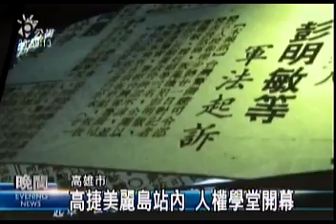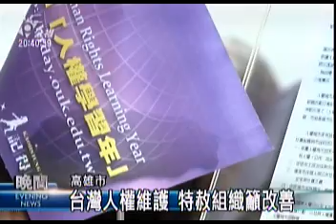公視晚間新聞2009-11-19(高捷美麗島站內 人權學堂開幕)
"螢幕上播放著歷史上的人權事件，一旁的學習區，不管是人權書籍還是網路資訊，一應俱全，在高雄捷運的美麗島站內，現在有了全新的人權學習空間。
官學合作，在美麗島站設置在人權學堂，除了因為30年前，這裡發生過對台灣民主和人權發展極具影響力的美麗島事件，有紀念意義，也希望透過捷運站的人潮，增加曝光率。
這項創舉，連國際特赦組織都予以肯定，不過，台灣對人權的維護，特赦組織認為還有很大的改善空間。
從廢除死刑、到風災重建，國際組織期許對台灣人權的關注全面且深入，也希望人權學堂在高雄埋下的種子，能讓更多民眾認識人權，進而有更多人加入國際人權的捍衛行列。"